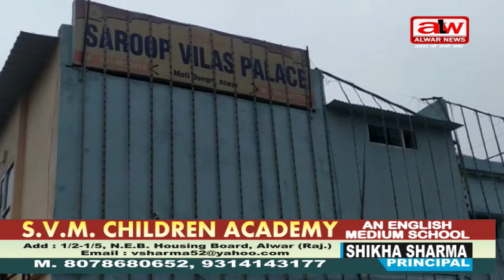तीसरी लहर से अनेक लोग हुए बेरोजगार // 09 01 2022